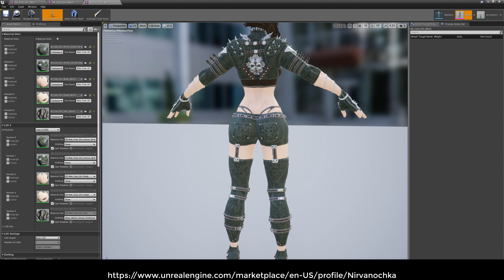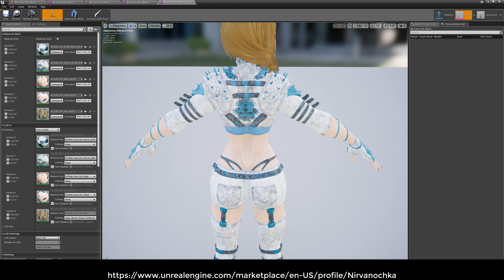Cool Girl Unreal Video Preview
autor Nirvanochka
Model: Cool Girl

faces 51599
verts 53088
tris 93179

Programs used

Sculpt ZBRUSH

Retopology 3DCOAT

UV map        UVLAYOUT

Animation and rigging
MAYA

Render
Marmoset toolbag